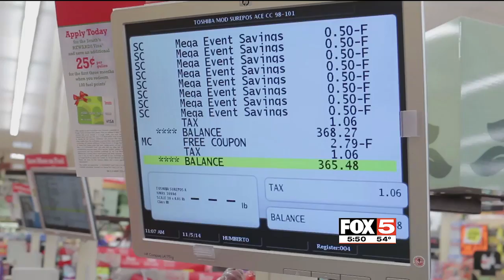FOX5 Surprise Squad - Mesquite Smith's Surprise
The FOX5 Surprise Squad visited their neighbors up north and of course with gifts in hand.